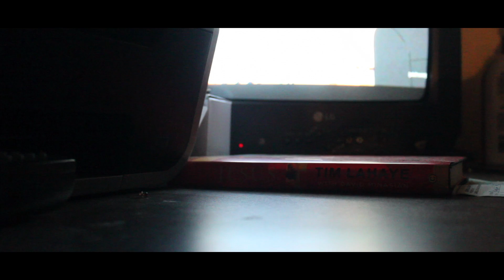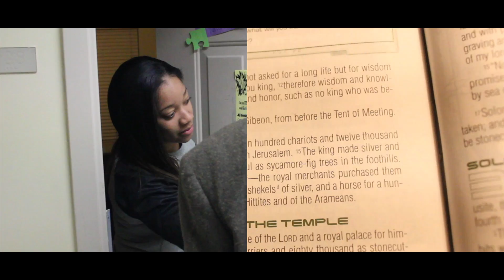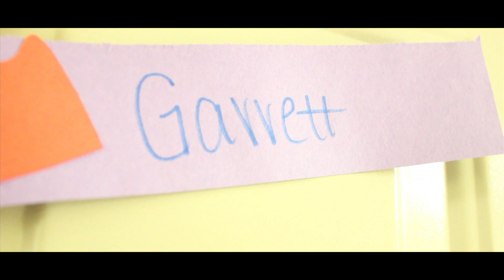Part 5. "Dreaming.." ft. Dnel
Part 5 of 7 from "That One Song" Project by artist GdotBell
Visual captured by Garrett Bell and Derrick Nelson
Special thank you to all that participated.
Once you're in, you're in.